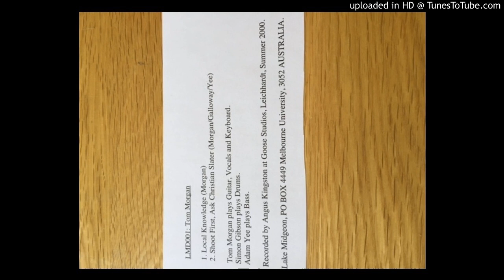Tom Morgan - Shoot first, Ask Christian Slater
'B' side of Tom's first solo 7".
Photo shows the 7" insert.